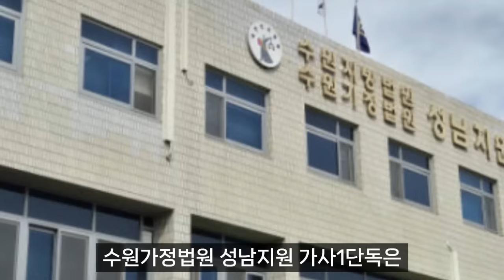【성창힐】'혼인 취소 소송' 유영재, 사실혼 의혹 부인, 선우은숙과 팽팽한 대립, 누가 승소할까?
【*구독과 좋아요는 사랑입니다.*】배우 선우은숙과 재혼을 했다가 결국 파경을 맞은 방송인 유영재는 현재 선우은숙한테는 혼인취소소송을 당해 재판 중이고, 친언니한테는 성추행 혐의로 고소를 당해 이 또한 재판 중입니다. 유영재는 2건이나 재판 중이어서 당연히 방송계에서 손절된 상태이고, 변호사 비용만도 수천만 원에 이르고, 좋지 않은 일로 매스컴에 오르내리고 있어 이미지가 심각하게 훼손되고 있습니다. 한 마디로, 선우은숙과 재혼을 했다가 결국 돈 잃고, 패가망신을 하고 있습니다.